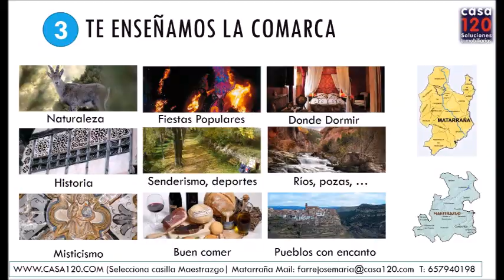POEMA A MAESTRAZGO Y MATARRAÑA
SENTIMOS LA SENSACION AL ESTAR Y AL IR DE DOS ESTUPENDAS COMARCAS "MAESTRAZGO Y MATARRAÑA" . HAY CASAS QUE CAMBIAN TU VIDA.